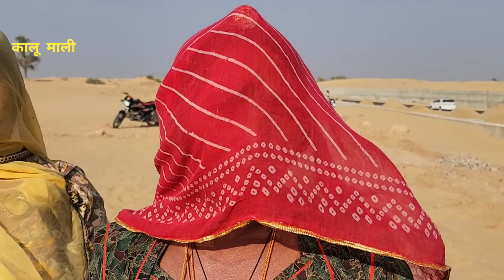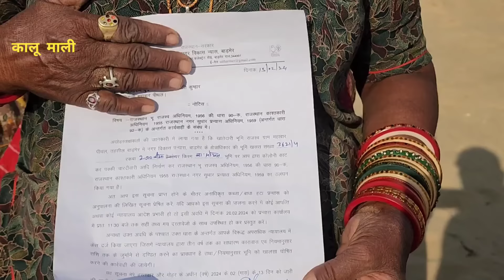बाड़मेर में बाईपास हाइवे पर रहने वाले प्रजापत समाज के करीब 40 घरों के परिवार परेशान।